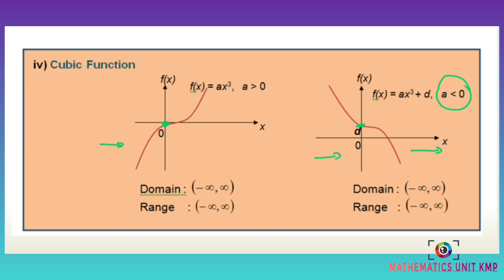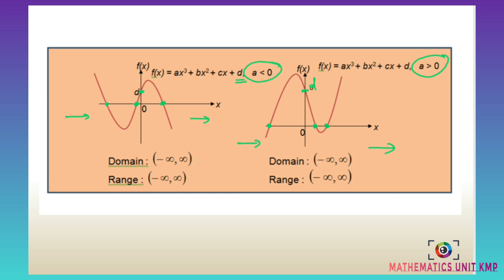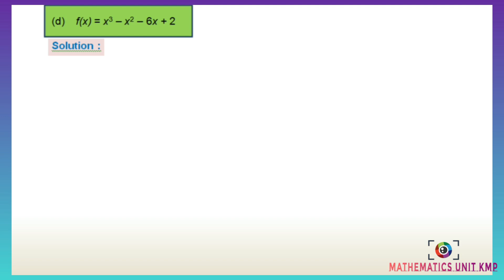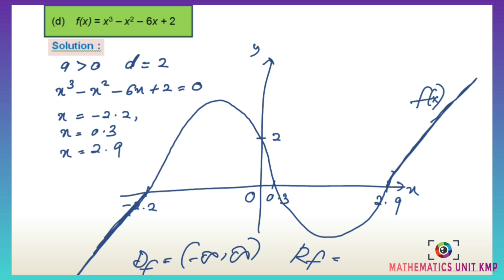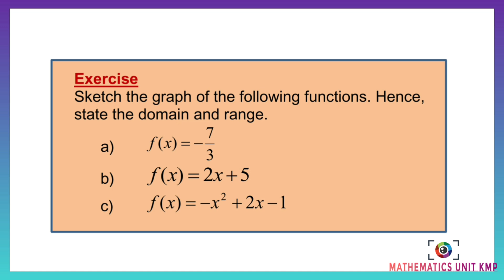CHAPTER 5 (LECTURE 1 OF 5) PART 4